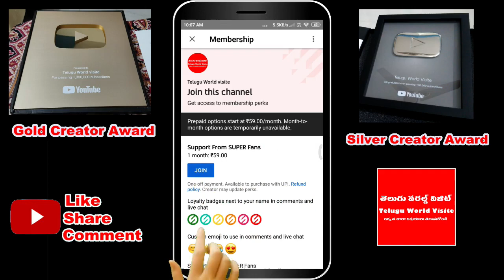ఈరోజే శని త్రయోదశి ఈ కథ వింటే చాలు ఎలాంటి పాపాలైనా పోయి అపర కుబేరులు అవుతారు || Shani Trayodashi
YouTube For any business queries please contact